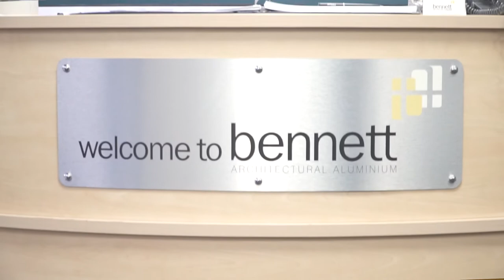Stoke on Trent College B2B Team Services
A short introduction to the B2B Team at Stoke on Trent College and all the different services that we can offer to businesses